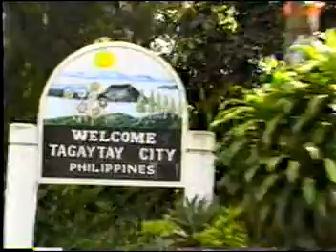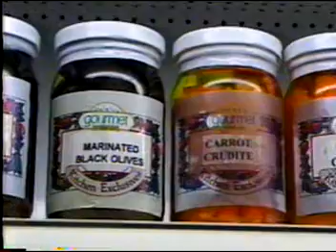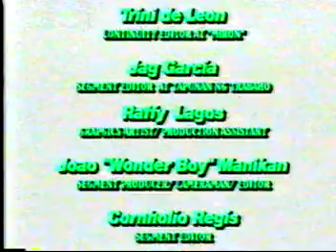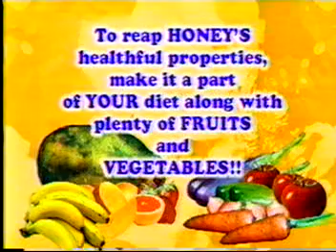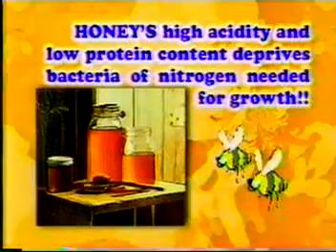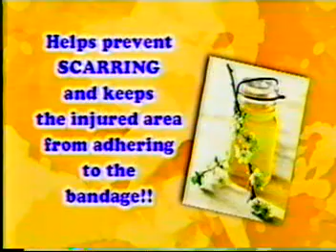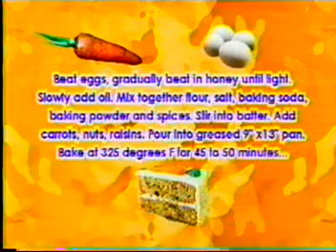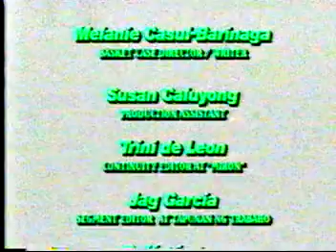Health Central Gourmet's Cafe, Sam and Honey Ent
Health Central on ABC 5. The guest today is Gourmet Cafe and Sam & Honey Ent. Hosted by Cutie Del Mar